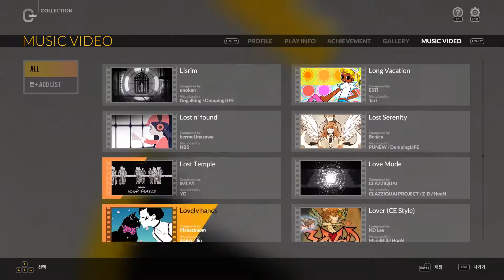Old Gold S랭크 맥스 콤보 및 뮤직비디오 4B NM - DJMAX RESPECT V